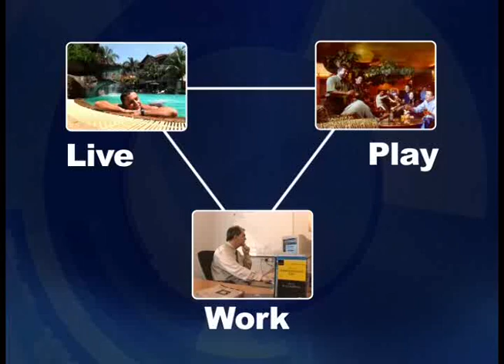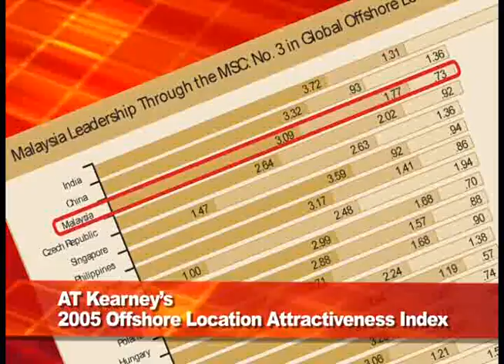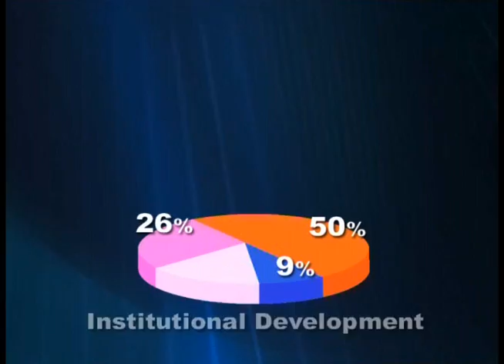Cyberjaya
Corporate video on Cyberjaya.